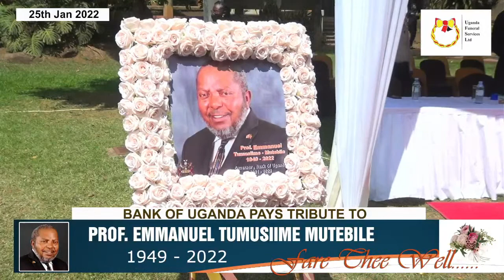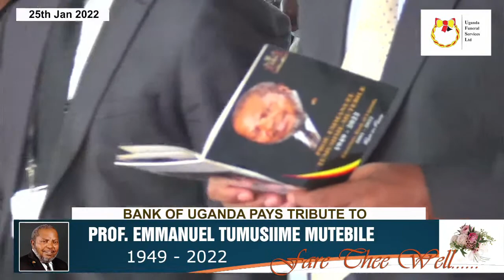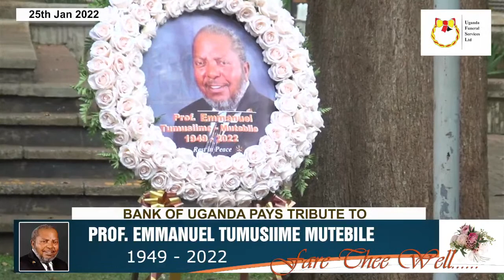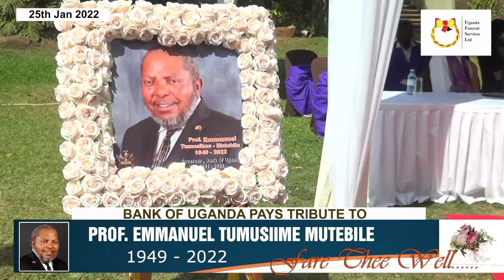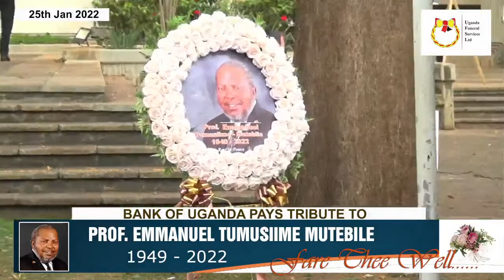TRIBUTE & MEMORIAL SERVICE IN HONOUR OF PROF. EMMANUEL TUMUSIIME MUTEBILE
Prof. Emmanuel Tumusiime Mutebile was Born on 27th January 1949. In the then Kigezi District
He Studied his O'level at Kigezi College Butobere and A'level at Makerere College School
He Studied Politics and Economics at Makerere University in 1972
While At Makerere University he was Elected the University Students' Guild
In 1974 He Completed his Studies At Durham University in England Graduating With a Bachelors of Arts in Economics and Political Science.
His Under Graduate Dissertation won him the first prize at the University.
In October 1974, he began his post-graduate studies in economics at the Balliol College, Oxford.

PROFFESSIONAL CAREER
   Upon his return to Uganda, he first served as the principal secretary to the President in 1979. Thereafter
he was appointed an under-secretary in the then Ministry of planning (1981), before becoming a senior economist and later chief economist (1984).
In 1992 he was appointed secretary to the treasury and permanent secretary in the newly combined ministry of finance and economic planning, a merger that he had advocated for while working with under then the finance minister Gerald Ssendawula.
During his service as the secretary to the treasury, Mutebile spearheaded the design and implementation of Economic reform programme that restored Uganda from the economic crises of 1970s and 1980s to sound economic performance.
In 2001, he was appointed Bank of Uganda Governor upto the time of his death.
The Longest Serving Governor in the Central Bank's history as well as Africa's longest serving Central Bank Chief Executive.

MAY HIS SOUL RES IN ETERNAL PEACE